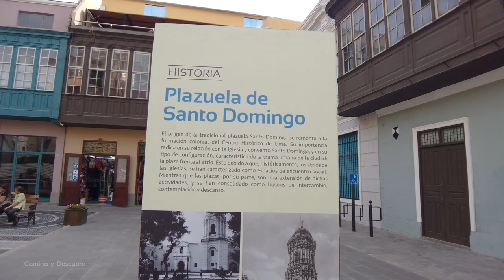Centro de LIMA se pone bella, Caminata por Jr. Conde de Superunda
La vía hoy llamada Jirón Conde de Superunda fue creada por el conquistador Francisco Pizarro cuando fundó la ciudad de Lima el 18 de enero de 1535. Es la vía que se encuentra al lado oriental de la Plaza de Armas. Aunque no fue sino hasta el siglo XX que se le dio su nombre actual. En esta vía, Francisco Pizarro dispuso la entrega de un lote para la ubicación del cabildo de Lima, en el mismo lugar donde actualmente se encuentra la sede de la Municipalidad Metropolitana de Lima.

En 1862, al adoptarse la nueva nomenclatura urbana, la vía fue bautizada como jirón Lima, años después se modificó al actual nombre.
Lima walk, Peru walking, Asi luce jiron conde de superunda.